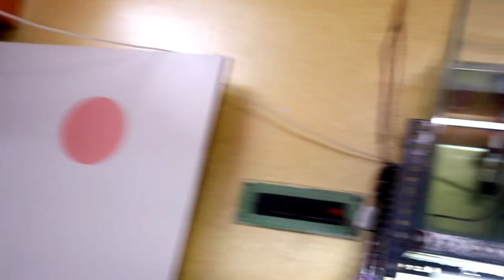BEST QUALITY FLOWER HORN FISH FARM | HOWRAH SALKIA | SUPER QUALITY | CHEAP PRICE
Location - Jelia para lane, Salkia, Howrah - 711106.

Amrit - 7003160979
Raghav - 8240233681